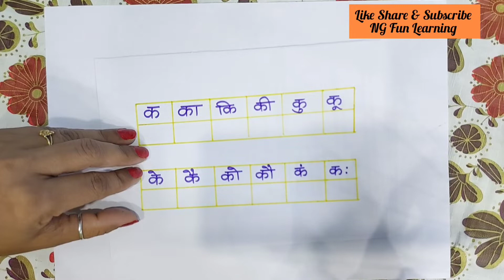Hindi Barahkhadi in English || बाराखडी इंग्लिश में ||क का कि की ... in English || NG Fun Learning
Hello everyone..
Welcome to our channel NG fun Learning.This video, will give you an idea about how to learn Barakhadi in English.This is very basic stage for learning English' This Video is really helpful for those who wants to learn English..

ककाकिकी.. inEnglish